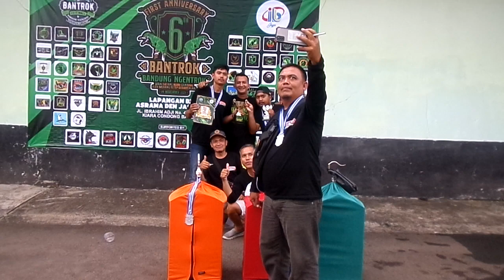Basa Harita Nyaba Ka Kota...